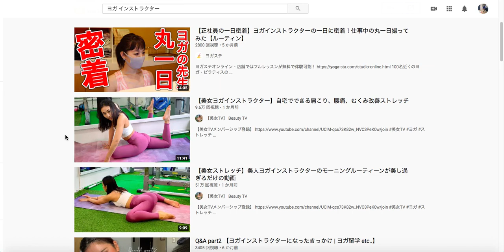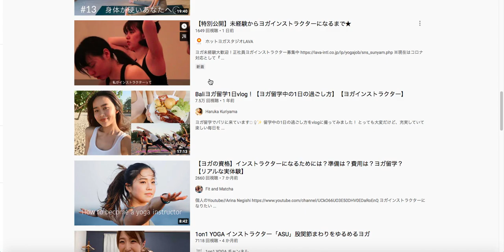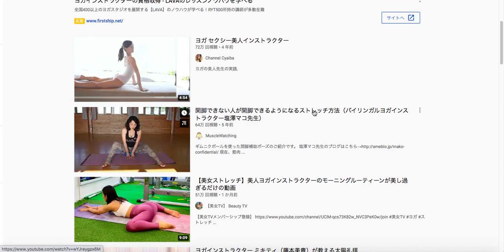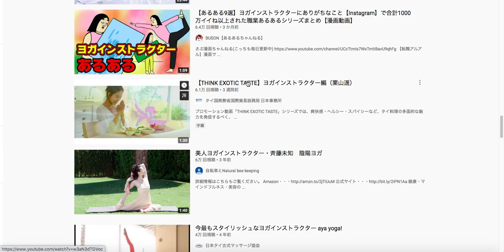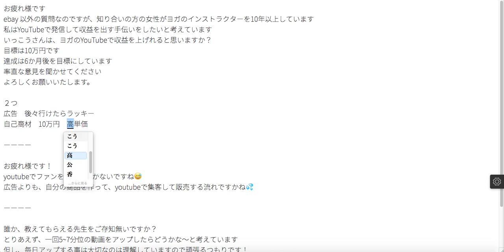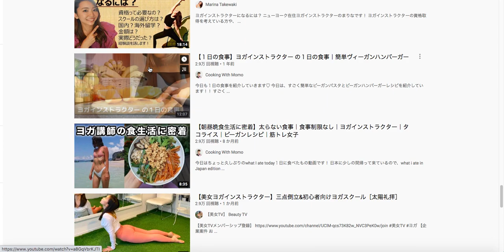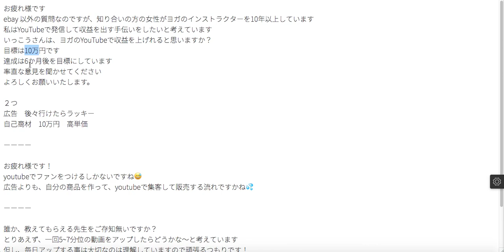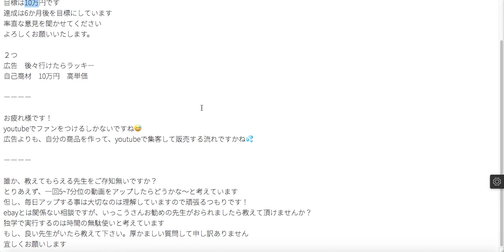YouTubeで稼ぎたいという質問に答えてみました｜参考にお願いします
▶︎関連動画